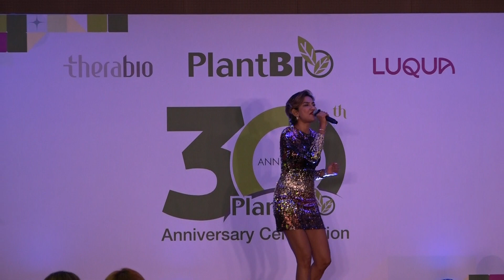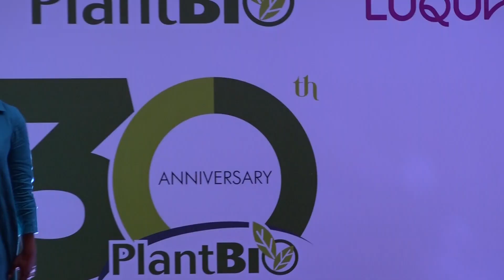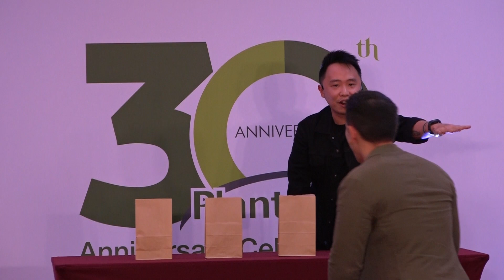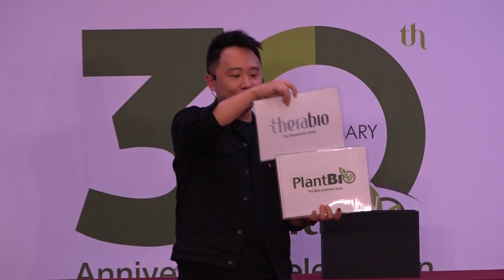Plantbio 30th Anniversary full video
I am delighted to have had the opportunity to be involved in the planning and execution of the Plantbio 30th anniversary event. It was truly an honor to have been part of the team that produced an event celebrating the achievements and contributions of this esteemed organization.

As we prepared for this milestone occasion, we were keenly aware of the rich legacy and important role that Plantbio has played in advancing the study of plant biology and fostering collaboration among researchers and industry partners. With this in mind, we were committed to creating a memorable event that not only recognized the past accomplishments of Plantbio but also inspired and catalyzed future innovation and growth in the field.

I would like to take this opportunity to express my sincere gratitude to all of the individuals and organizations who supported us along the way. Your dedication and commitment to this event were greatly appreciated, and it was a pleasure working together to make this a truly special celebration of Plantbio's 30th anniversary.

I am proud of the hard work and dedication that our team put in to produce a successful event. It was an unforgettable experience that brought together individuals from various backgrounds and professions to celebrate and honor the achievements of Plantbio. Thank you for giving us the opportunity to be part of this important milestone in the organization's history.